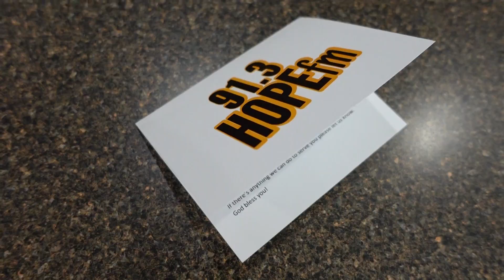School Supply Drive 2023